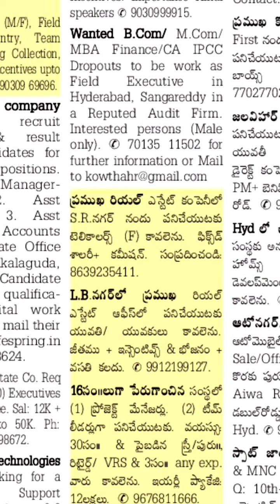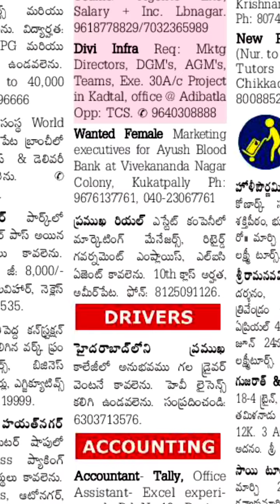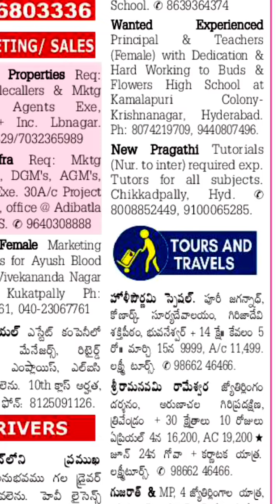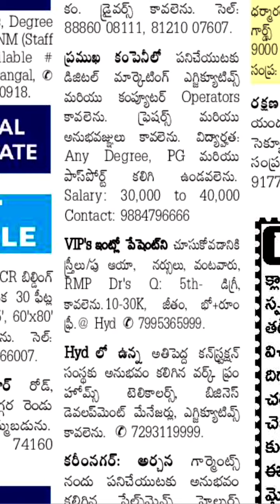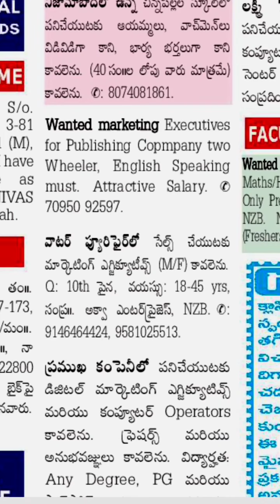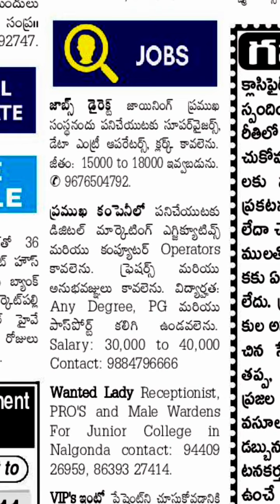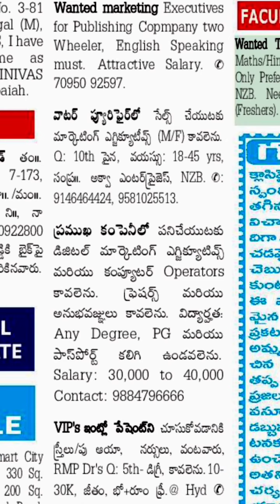Today jobs in Hyderabad||Karimnagar\ siricilla||Jobs in Warangal|Jobs in Khamam|Kamareddy||08-3-2022